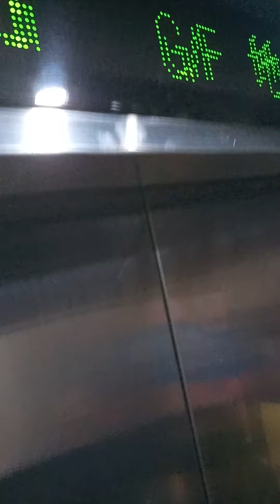香港 香港島 中西區 西營盤 近西區海底隧道 中山紀念公園游泳池